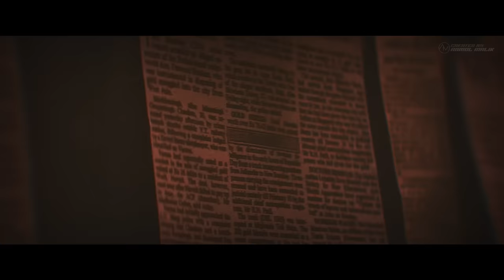ANIMAL | Trailer | Ranbir Kapoor, Anil Kapoor, Bobby D, Rashmika M | Sandeep Reddy Vanga | 1st Dec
Watch the trailer for RANBIR KAPOOR starrer "ANIMAL". Releasing on DECEMEBER 1ST 2023.
It is A gangster drama that revolves around the troubled father-son relationship set in the backdrop of extreme bloodshed of the underworld which eventually leads to the protagonist becoming a psychopath.
Worldwide Release on 01st December 2023
In Cinemas in Hindi, Telugu, Tamil, Kannada & Malayalam

FILM CREDITS:
Gulshan Kumar, T-Series & Cine1 Present
A Bhadrakali Pictures Production
The SandeepReddyVanga Film

Writer, Editor, Director: Sandeep Reddy Vanga
Director of Photography: Amit Roy
Production Designer: Suresh Selvarajan
Action: Supreme Sundar
Dialogues: Saurabh Gupta
Sound Design: Sync Cinema
Costume Designer: Sheetal Sharma
Executive Producer: Mahipal Rathore
Co-Producer: Shiv Chanana
President (T-Series) : Neeraj Kalyan

Content in this video:
animal new movie trailer
animal new trailer
animal trailer
animal movie pre-teaser
animal teaser trailer
animal ranbir trailer
animal movie update
animal movie
animal ranbir kapoor movie trailer
animal movie motion poster
animal movie 2023
animal pre teaser,animal movie first look
ranbir animal trailer
animal ranbir kapoor trailer
movieclipstrailers
new trailers
animal movie announcement
animal teaser
ranbir kapoor animal trailer